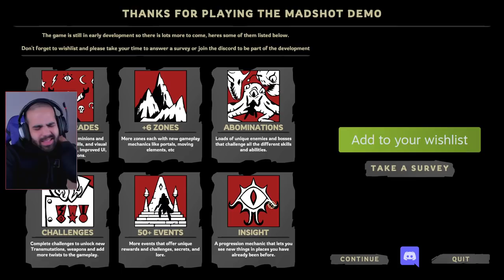ROGUELIKE de matar demonios y adorar a Cthulhu • Madshot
Madshot es un juego de disparos Rogue-lite acrobático con ritmo frenético. Sobrevive al camino siempre cambiante dentro de Cthulhu. Equípate con innumerables combinaciones de mejoras a medida que te abres paso luchando contra monstruos terroríficos y en batallas de jefes con varias fases.